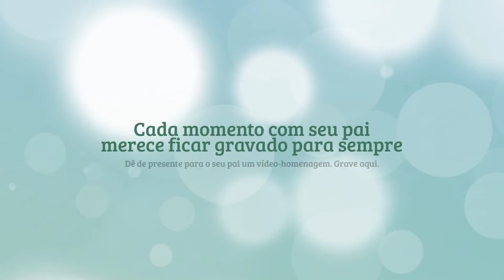Homenagem Dia dos Pais Boulevard Shopping Vila Velha De Lucas para Nilton